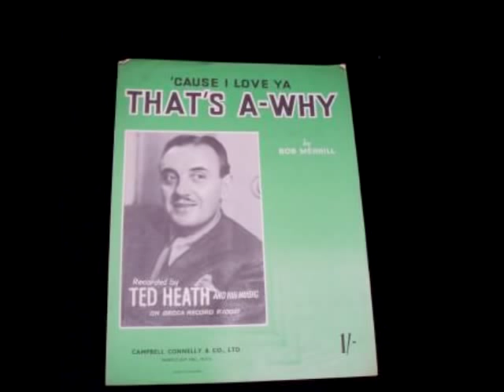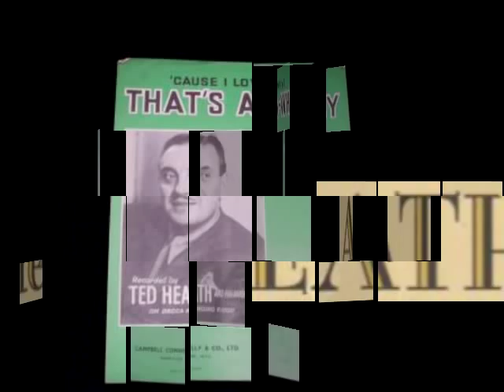TED HEATH ~ BIRMINGHAM BOUNCE ~ 1950 ~ VOCAL JACK PARNELL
BRITISH BIG BAND LEADER TED HEATH BIRMINGHAM BOUNCE, VOCAL JACK PARNELL 1950